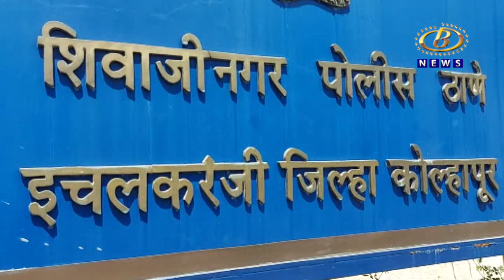इचलकरंजीत जप्त केलेला १३ लाखाचा गुटखा, सुगंधी सुपारी आणि तंबाखू जाळून केला नष्ट